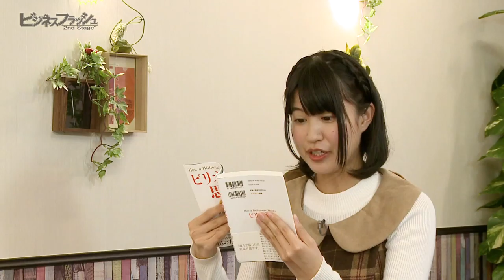ビジネスフラッシュ 2ndStage～企業が輝くとき～（ビリオネア思考）